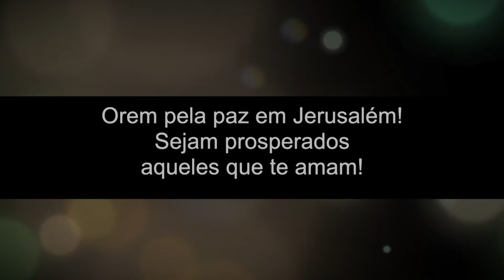Mateus 15 - Parte 3 - A MULHER de Canaã com a filha possuída por um demônio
Explicação de Mateus 15. Jesus encontra em Canaã uma mulher cuja filha foi possuída por um demônio. A mulher se rende a Ele, suplica por misericórdia e pede que Jesus cure sua filha. Jesus diz a ela: "Mulher, grande é sua fé."

E sua filha é imediatamente curada a partir daquele momento. Como crentes, precisamos ser realmente humildes e reconhecer que não podemos fazer muito, a menos que nos voltemos para Deus por misericórdia.

Acompanhe-nos neste estudo bíblico.